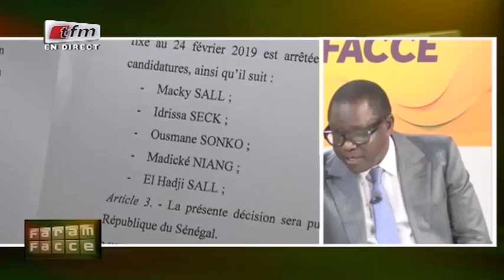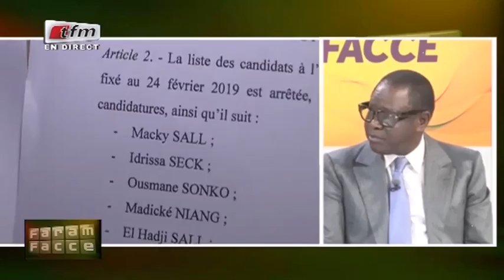REPLAY - Faram Facce - Invité : PAPE DIOP - 13 Février 2019